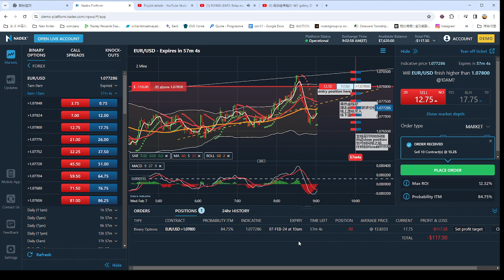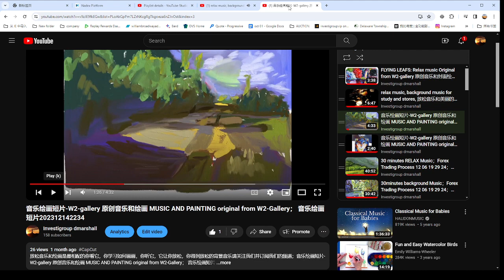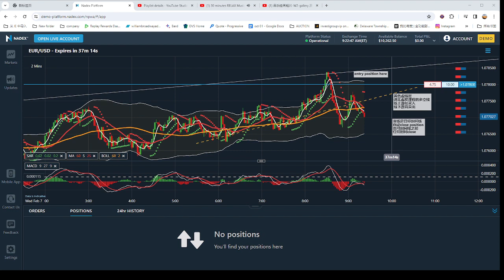弹无虚发实战视频75：今日有视频有真相的获利方法: FOREX LIVE Trading Process 外汇交易实战图例和视频with relax music 202402070901